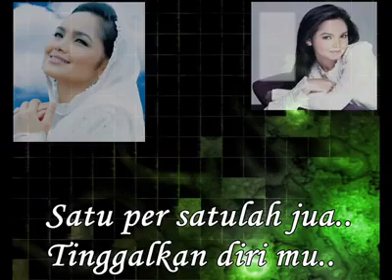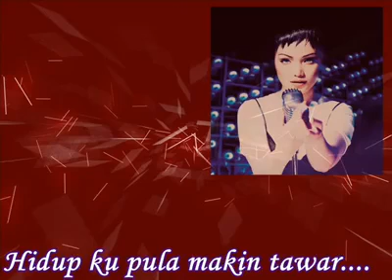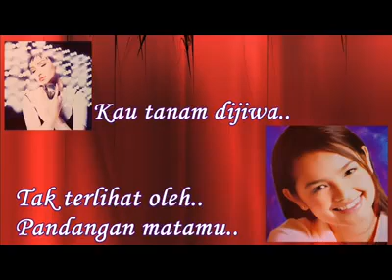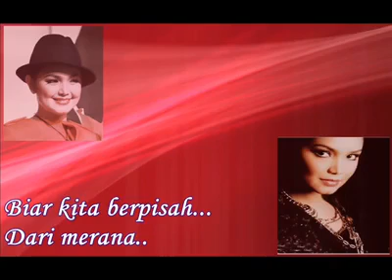Siti Nurhaliza - Bicara Manis Menghiris Kalbu